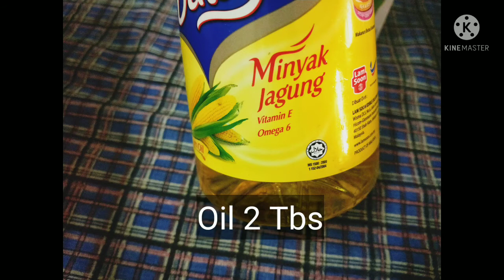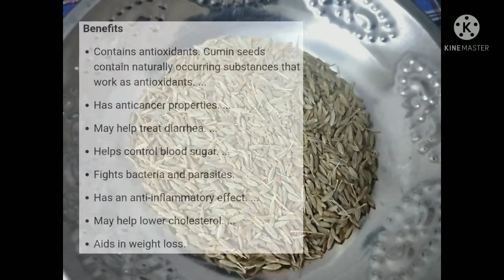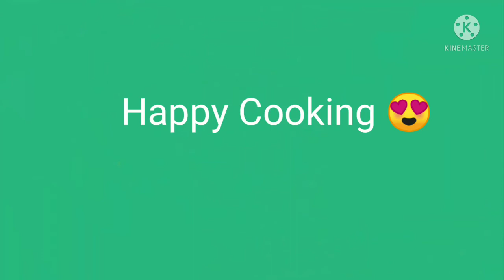Jeera Rice l Indian Style I Indian Food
Recipe: Jeera Rice l Seeraga Sadam
2 Cups Basmathi Rice
4 Cups Water
1 Tbs Ghee
2 Tbs Oil
1 Cinnamon
1 Bay Leave
1 Onion
2 Star Arise
2 Cloves
3 Tsp Jeera/Cumin
5 Green Chili (small)
Coriander Leaves
Salt
Gajus/ Cashew Nuts (optional)